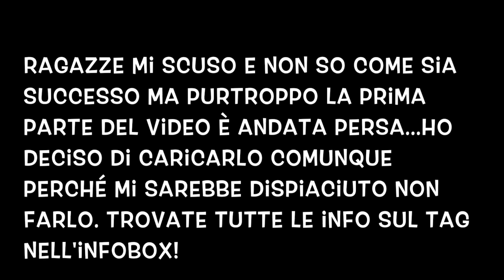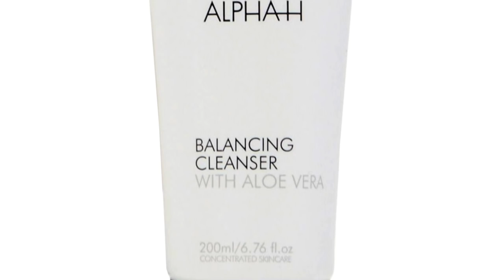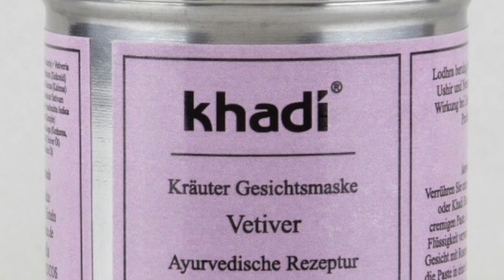TAG: Ride or die skincare edition | Fairymoon Beauty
Ciao bellezze! Oggi partecipo ad un tag molto carino, sulle orme del famoso Ride or die make up tag, ma riferito alla skincare e alla bodycare. Sono stata taggata dalla bellissima Selvaggia, vi lascio il link al suo video.
Mi scuso se la parte introduttiva del video è mancante ma purtroppo mi si è cancellata erroneamente. Buona visione!

Prodotti citati:

1. Acqua micellare Biofficina Toscana
2. Garnier acqua micellare tappo rosa
3. Detergente viso purificante Athena's
4. Balancing cleanser Alpha H
5. Struccante bifasico Garnier Sensitive Essential
6. Tonico Rose Otto Dr. Organic
7. Acqua termale LaRoche Posay
8. Detergente viso esfoliante Idrastin
9. Contorno occhi avocado Kiehl's
10. Siero purificante Biofficina Toscana
11. Siero viso Estée Lauder Advanced night repair
12. Olaz crema viso 7 azioni SPF 15
13. Clarins crema viso Multi Active nuit
14. maschera viso al Vetiver Khadì
15. maschera in tessuto alla bava di lumaca TonyMoly
16. maschera antistress illuminante alla magnolia Bottega Verde
17. olio corpo Huile Divin Caudalie
18. olio corpo all'Argan Bottega Verde
19. scrub al caffè Organic Shop
20. crema-gel effetto freddo anticellulite Seysol
21. capsule anticellulite caffeina ed escina Collistar
22. crema mani Richly Hydrating Kiehl's
23. booster alla vitamina C Sephora
24. Tea tree oil The Body Shop